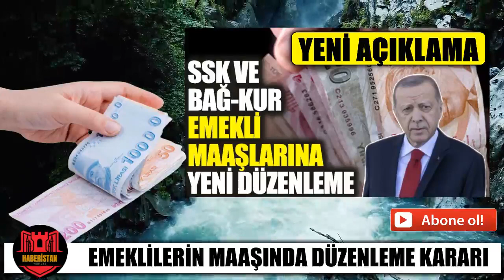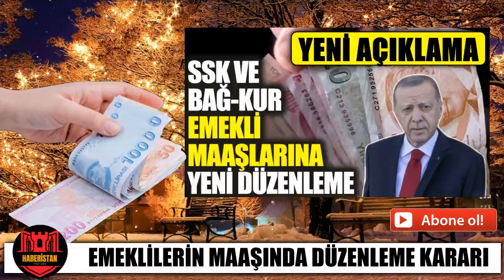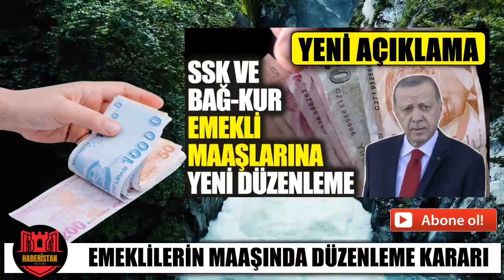EMEKLİLER İÇİN YENİ MAAŞ DÜZENLEMESİ EMEKLİ MAAŞLARI ARTACAK